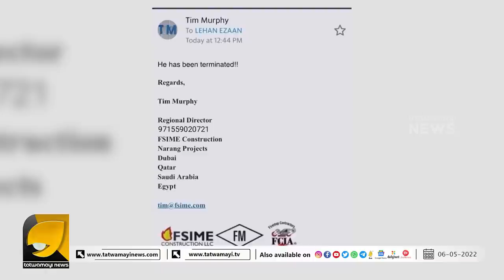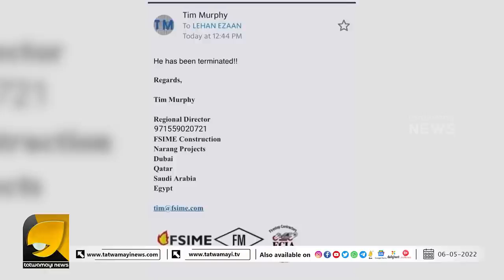ജിഹാദികൾക്ക് വേണ്ടി കേരളത്തിൽ നിന്നും നഴ്സ്മാരെ കടത്തുന്നുണ്ടോ? ചർച്ചകൾ കൊഴുക്കുന്നു | DURGA DAS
ജിഹാദികൾ ദുർഗദാസിന്റെ പണി തെറിപ്പിച്ചു പക്ഷെ അദ്ദേഹം ചോദിച്ച ചോദ്യം  അവിടെ തന്നെയുണ്ട് | DURGA DAS